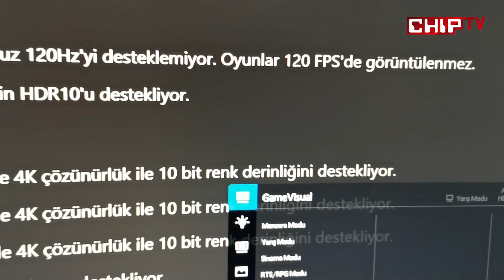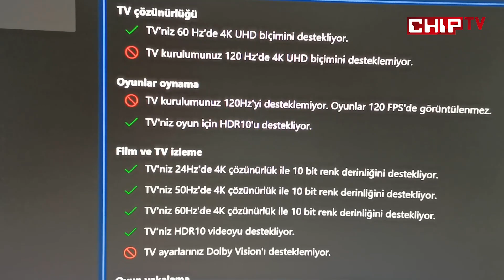En Yeni Nesil Oyunlar İçin En Uygun Fiyatlı Oyun Sistemi Videomuzda!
Oyun oynamak pek ucuz bir hobi değil aslında. Özellikle son dönemde ülkemizde gerek döviz kurlarındaki dalgalanmalar, gerek ise ek vergi yükleriyle daha da pahalı bir eğlence biçimine dönüşmüş durumda.  Peki artık ucuza oyun oynamak mümkün değil mi?

Sizin için ışın izleme destekli en yeni nesil oyunları servet harcamadan oynayabileceğiniz en ideal bileşenleri seçtik? Üstelik 2K, 165hz, 1ms, HDR, Freesync, 27" bir monitör ve en yeni çıkan Microsoft oyunları dahil 100'den fazla en popüler oyun da bu fiyatın içinde.

1 yıllık Xbox Game Pass Ultimate'i 540 TL yerine 240 TL'ye satın almanın yolunu aşağıdaki linke tıklayarak CHIP Online üzerinden okuyabilirsiniz.

Bu özelliklerde daha uygun fiyatlı bir oyun sistemi bulmak kolay değil. Ama yine de alternatifleriniz varsa yorumlara bekleriz. Herkese iyi oyunlar :)